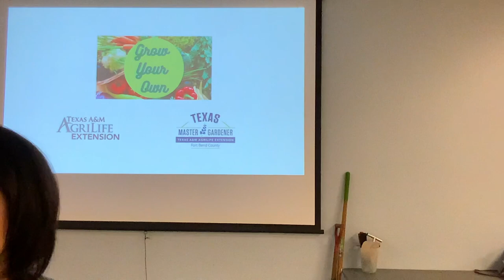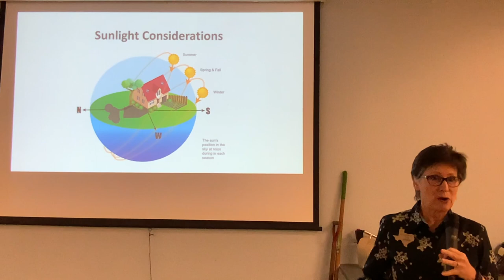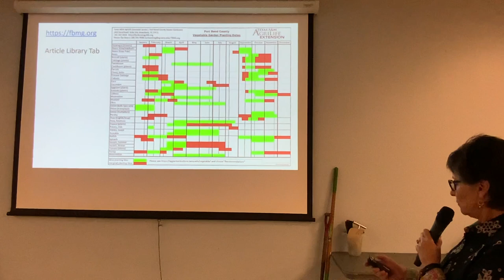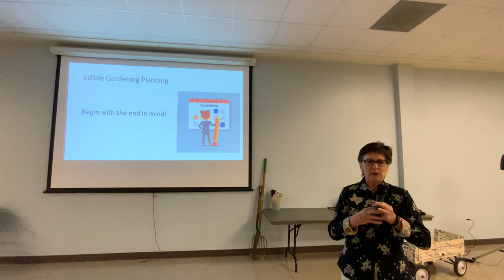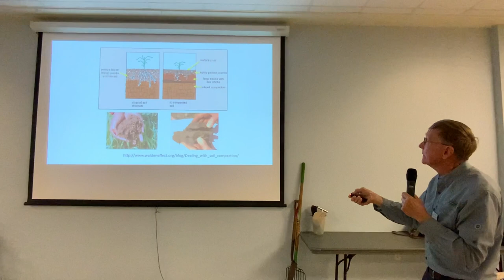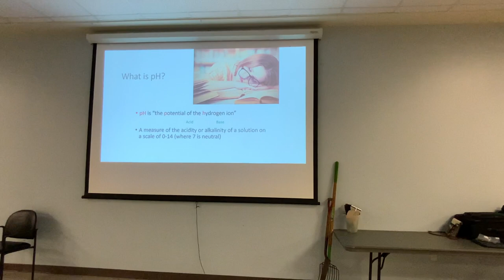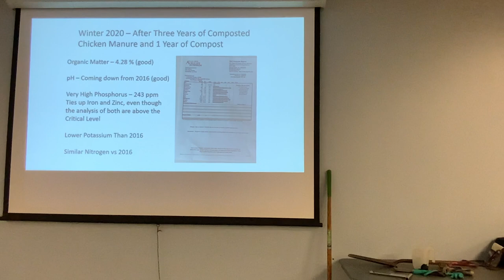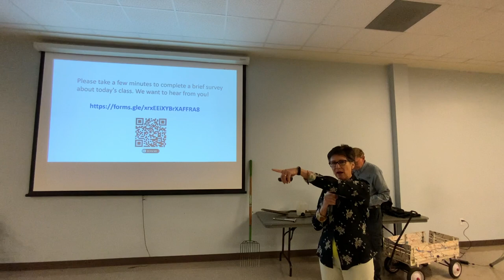Edible Garden Planning (03.04.2023)